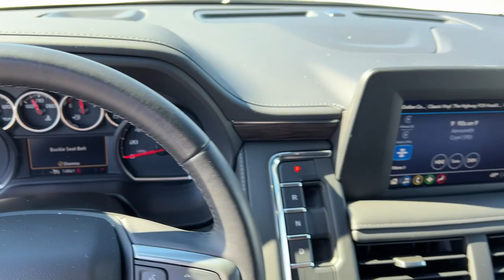2023 Chevrolet Tahoe Smyrna, Marietta, Kennesaw, Woodstock, Atlanta PR111992N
Summit White Used 2023 Chevrolet Tahoe LS available in 2150 Cobb Parkway, SE, Smyna, Georgia at Capital Buick GMC. Servicing the Smyrna, Marietta, Kennesaw, Woodstock, Atlanta, GA area.

Capital Buick GMC
2150 Cobb Pkwy SE

New Price! Summit White 2023 Chevrolet Tahoe LS RWD 10-Speed Automatic with Overdrive EcoTec3 5.3L V8 BACKUP CAMERA BLUETOOTH LEATHER SEATS 3RD ROW SEATS Jet Black Cloth 1st & 2nd Row Color-Keyed Carpeted Floor Mats Color-Keyed Carpeting Floor Covering Driver & Front Outboard Passenger Airbags Driver Alert Package Floor Console w/Storage Area Lane Change Alert w/Side Blind Zone Alert LED Daytime Running Lamps Preferred Equipment Group 1LS Rear Cross Traffic Alert Remote Start SiriusXM Radio w/360L Wheels: 20 x 9 Painted Aluminum Wrapped Steering Wheel.Recent Arrival!